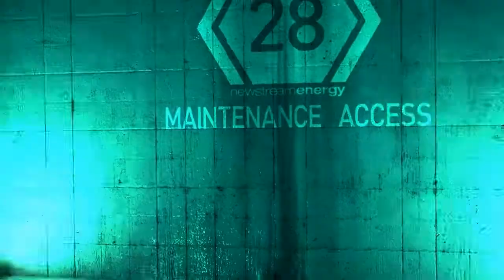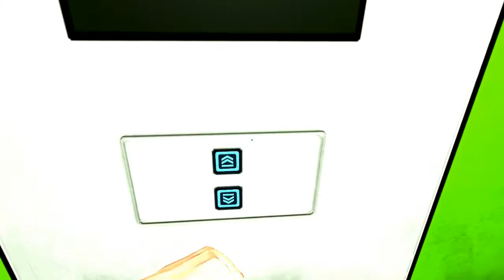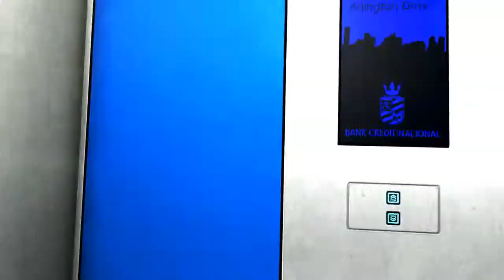Playthrough Mirror's Edge - 03 [FR]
Salut à tous c'est Anonymatt et on se retrouve pour le 3eme épisode sur le Playthrough de Mirror's Edge.
Bonne vidéo!